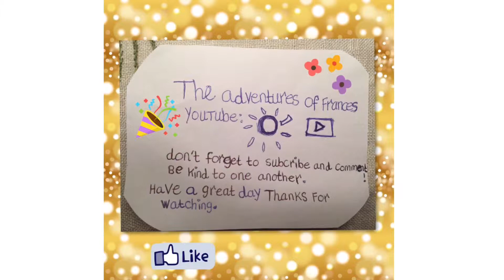The Cinnamon and the mayonnaise challenge 2019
One thing I didn’t like about this challenge is when I did this video Is the cinnamon and the mayonnaise taste really gross well you can see The reaction On my face when you watch the video I did this challenge for my fans on YouTube. thanks for watching guys I hope you enjoy this video If you enjoyed The video••• click the like button then leave your comment join the discussion leave your comments here and don’t forget to subscribe.